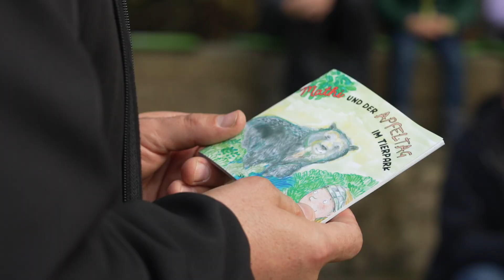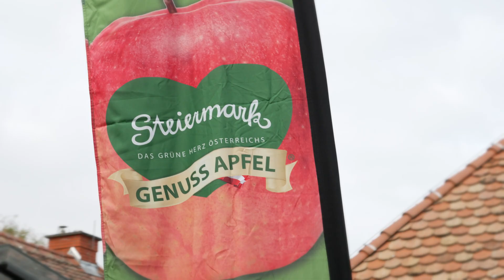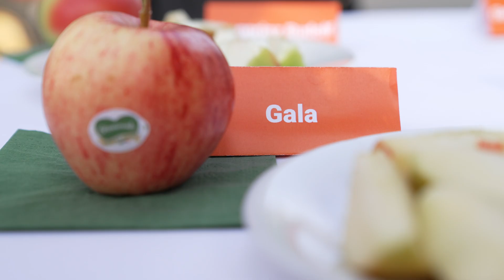Steiermark Genuss Apfel Erntedank in der Tierwelt Herberstein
Das war der Steiermark Genussapfel Erntedank in der Tierwelt Herberstein. Es war ein Fest für die ganze Familie mit einem abwechslungsreichen Programm: Von köstlichen Apfelverkostungen unserer Steiermark Genuss Äpfel, über das lustige Kuddel Muddel Theater für die kleinen Gäste und Traktorrundfahrten in die Obstgärten der Region bis hin zu den kommentierten Tierfütterungen – es war für jede:n etwas dabei!